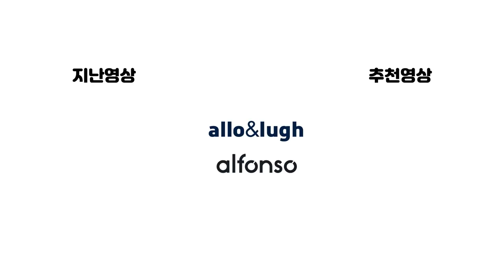[알로앤루TV x 알퐁소TV] 오늘의 뉴스! 미세먼지 걱정 끝 "안티더스트 옷이 화제"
미세먼지가 옷을 통해 몸으로 들어온다고요?  ༼◉_◉ ༽
귀요미 앵커들이 전하는 알로앤루 알퐁소 뉴스!

00:06 ✿유하선 앵커✿ 오프닝
00:35 ✿김이진 앵커✿ 안티더스트란?
00:48 안티더스트 스타일링 뽐내기♥

미세먼지 걱정 덜어주는 안티더스트 점퍼!
우리 아이 등원룩으로 활용해보세요~